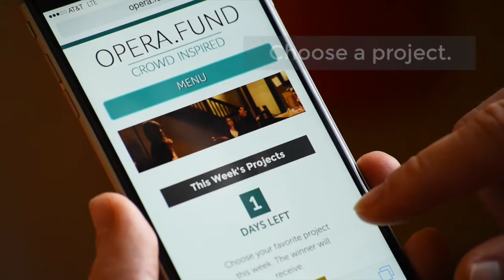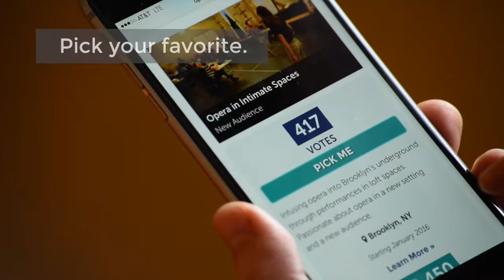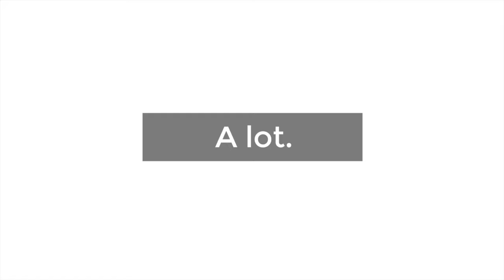Opera Fund Promo Video